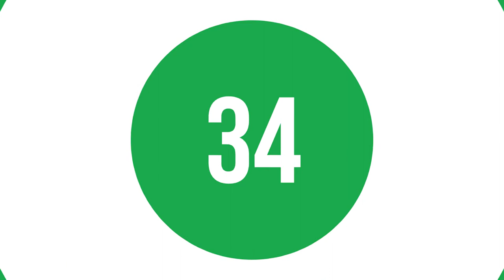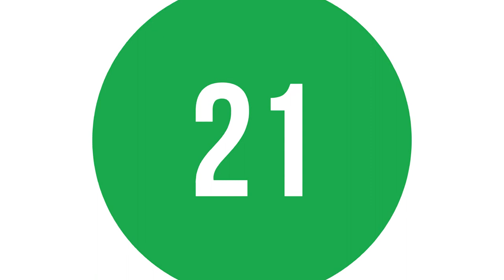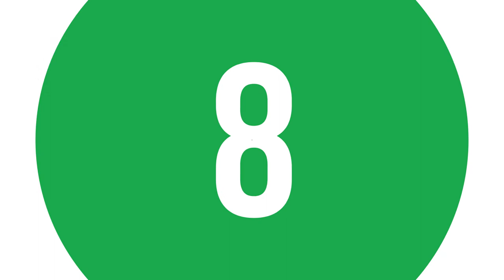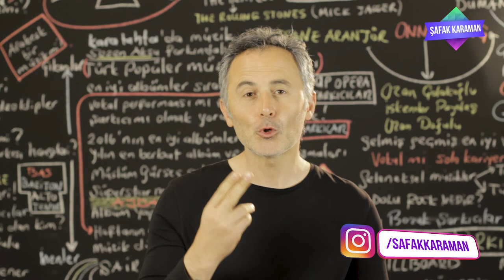En Çok Dinlenen Şarkılar Türkiye Top 40 (10-16 Mayıs 2019)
2019 @ŞAFAK KARAMAN

10-16 Mayıs 2019 haftasının en çok dinlenen şarkıları bu videoda... Listeye yeni şarkılar girdi. dinlenme raporlarına göre hazırladığımız video Youtube'da ki en gerçek listedir. İyi seyirler.

1  Nasılsın Aşkta? - Aleyna Tilki
2  Biladerim İçin - Ben Fero
3  Felaket - Ezhel
4  Demet Akalın - Ben Fero
5  bad guy - Billie Eilish
6  3 2 1 - Ben Fero
7  Gülü Soldurmam - Aşkın'ın Şarkıları - Tuğçe Kandemir
8  Babafingo - Ben Fero
9   Zombi - Adamlar
10  Neyim Var Ki (feat. Sagopa K) - Ceza
11  Motivasyon - Ben Fero
12  Ölsem Yeridir - Yüzyüzeyken Konuşuruz
13  Bana da Söyle - Ziynet Sali
14  Детство - Rauf & Faik
15  KAFA10 - Anıl Piyancı
16  Hayvan - Patron
17  7 rings - Ariana Grande
18  Koptu Kayış - Sansar Salvo
19  Gece Gibi Gönlün - Irmak Arıcı
20  Mahallemiz Esmer - Ben Fero
21  İçimden Gelmiyor - Bilal Sonses
22  Yemin Ederim - Heja
23  Pirana - Şehinşah
24  Bir İhtimal Biliyorum - Gülşen
25  Derdim Olsun - Reynmen
26  Ay Tenli Kadın - Ufuk Beydemir
27  Oldu Olanlar - DJ Tarkan
28  bury a friend - Billie Eilish
29  Kazıdık Tırnaklarla - Ezhel
30  Varsın - Anıl Piyancı
31  Bahaneleriniz - Muşta
32  Böyle Sever - Kahraman Deniz
33  Deva Bize Sevişler - Yalın
34  Dinle Beni Bi' - Yüzyüzeyken Konuşuruz
35  Let Me Down Slowly - Alec Benjamin
36  Manzaralar - Patron
37  Son Liman - Murat Dalkılıç
38  Geceler - Ezhel
39  Kabahat Bende - Buray
40  Yak Yak Yak - Şehinşah